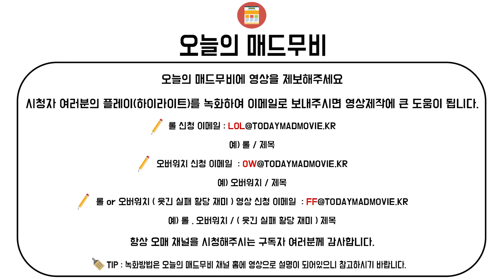[롤명장면] 와..미쳐도 단단히 미친..블라디미르..개소름이네..진짜.. / 롤 매드무비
쪼린, 네로, 영구, 원경, 하얀색

1.신청 후 10일 정도는 기달려주세요
2.영상 신청한다고 다 나온다면 좋겠지만 다 나올 수는 없는 거 아니겠습니까?? 형님들 하하
3.그리고 똑같은 영상 1번만 보내주세요. 부탁드릴게요 ^ ^;;

▼궁팟지
맥크리,리퍼,디바는 6킬이상시 선정이 됩니다
겐지,한조 5킬 이상

예)자리야,라인하르트등 도움으로 만들어진 팟지)

▼궁없는 일반 팟지 ( 기본 공격 킬 )
피지컬,에임킬은 킬 수 상관없이 보내주세요

●기타

●Thumbnail-